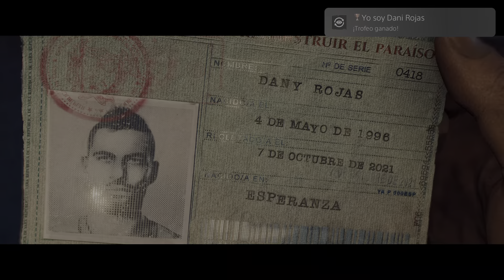Far Cry 6🐊 Trofeo 🏆 Yo soy Dani Rojas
Yo soy Dani Rojas (BRONZE)
Selecciona la apariencia de Dani (únicamente en campaña en solitario)